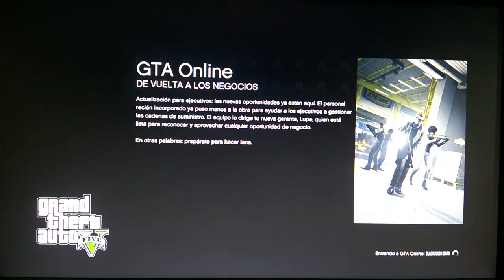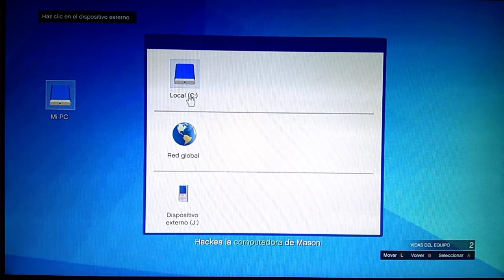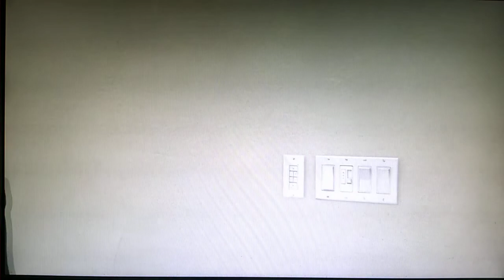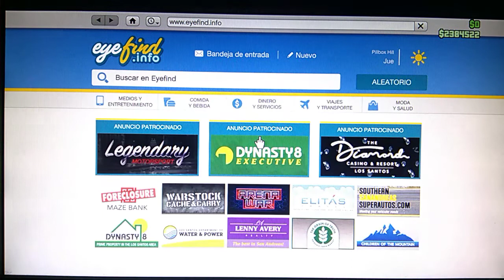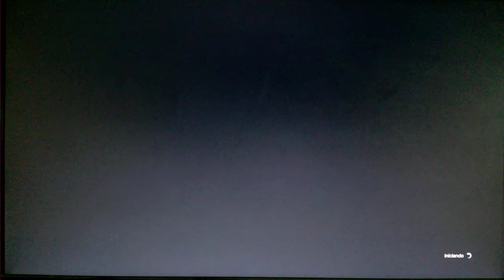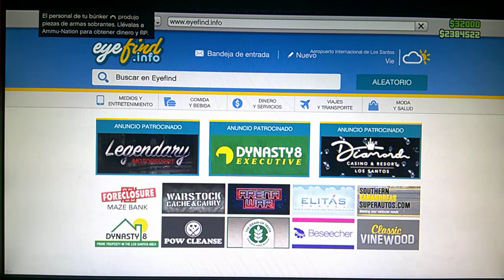🔴 Estamos jugando GTA 5 actualización misiones de ULP 😎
Subscribete al canal si te gustó el vídeo vota positivo activa las notificaciones y nos vemos en línea